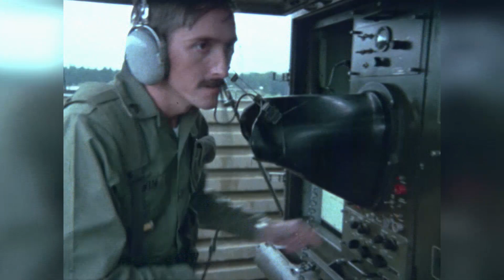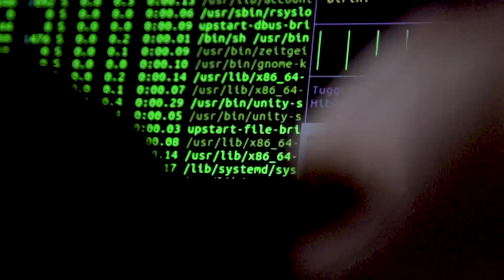Secretary General Jens Stoltenberg's end of year message to NATO troops | 2019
Holiday greetings to all NATO servicemen and -women around the world.

This year we have celebrate the 70th anniversary of our Alliance.

Our solemn commitment to defend and protect each other has brought unprecedented peace to our countries.
This is only possible because of the extraordinary work that you do, each and every day.
All who have served under the NATO flag are connected by a common bond of bravery, professionalism and duty.
The men and women of our armed forces who deterred the Soviet Union during the Cold War.
Those who brought to an end bloodshed in the Western Balkans in the 1990s.
Who fought terrorism in Afghanistan after 9.11.
And today, you are willing to stand in harm’s way, wherever that may be, to defend our people from whatever threat may come.
Including from new threats.
From new technologies.
And new, hybrid tactics.
This year I have once again had the honour of meeting many of you.
Be it training local troops in Iraq.
Serving on the ships of NATO’s Standing Naval Forces.
Or at West Point Military Academy in the United States,

In every case I have been deeply impressed by the people I have met.
After 70 years, our Alliance remains strong.
And it is your commitment and your solidarity that makes us strong.
So whether you are on mission in Afghanistan, Iraq or Kosovo.
Sailing the ships of our Standing Naval Forces.
Participating in one of our Air Policing missions.
Part of our forward presence in the east of our Alliance.
Or based in your own home country or anywhere else in the world.
Thank you for the excellent work you do.
And thanks also to your loved ones, for all the  support they provide.
I wish you all a happy and peaceful New Year.

Bonnes fêtes de fin d’année à vous toutes et tous qui servez au nom de l’OTAN partout dans le monde.

Cette année, nous avons célébré le 70e anniversaire de notre Alliance.

Notre engagement solennel à nous défendre et à nous protéger mutuellement a apporté à nos pays une paix sans précédent.

Cela n’est possible que grâce au travail extraordinaire que vous accomplissez chaque jour.

Tous ceux qui ont servi sous la bannière de l’OTAN sont unis par leur courage, leur professionnalisme et leur sens du devoir.

Il s’agit des hommes et des femmes de nos forces armées qui ont assuré la dissuasion face à l’Union soviétique pendant la Guerre froide.

Qui ont mis fin au bain de sang dans les Balkans occidentaux dans les années 1990.

Qui ont combattu le terrorisme en Afghanistan après le 11-Septembre.

Et aujourd’hui, vous êtes prêts à faire face au danger, où qu’il soit, pour défendre nos populations contre n’importe quelle menace.

Y compris contre celles d’un nouveau genre.

Émanant des nouvelles technologies.

Et de nouvelles tactiques, à caractère hybride.

Cette année, j’ai à nouveau eu l’honneur de rencontrer nombre d’entre vous.

En Iraq, où vous entraîniez les forces locales.

Sur les navires des forces navales permanentes de l’OTAN.

Ou à l’Académie militaire de West Point, aux États-Unis.

À chaque fois, j’ai été vraiment impressionné par les gens que j’ai rencontrés.

Après 70 ans, notre Alliance reste forte.

Et ce sont votre dévouement et votre solidarité qui nous rendent forts.

Alors, que vous soyez déployés en Afghanistan, en Iraq ou au Kosovo, que vous soyez à bord des navires de nos forces navales permanentes, que vous participiez à l’une de nos missions de police du ciel, que vous fassiez partie de notre présence avancée dans la partie orientale de l’Alliance, ou que vous soyez en poste dans votre propre pays ou n’importe où dans le monde,
je vous dis merci pour l’excellent travail que vous accomplissez.

Et je remercie aussi vos proches pour tout le soutien qu’ils vous apportent.

Je vous souhaite à toutes et à tous une heureuse nouvelle année, placée sous le signe de la paix.